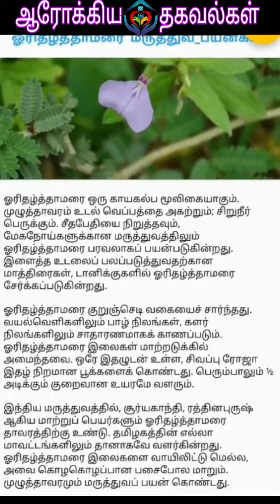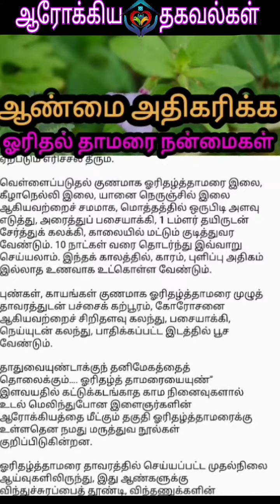ஓரிதழ் தாமரை நன்மைகள்| மருத்துவ குறிப்புகள்| ஆரோக்கிய தகவல்கள்|உடல் நலம்|health tips in tamil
மருத்துவ குறிப்புகள்
ஆரோக்கிய தகவல்கள்

I'm on Instagram as @info10tamila. Install the app to follow my photos and videos.